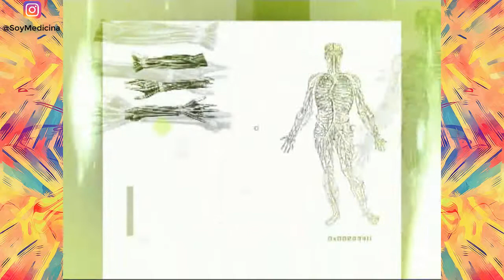AMIR Digestivo y Cirugia General - Clase 13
Un hombre de 60 años con cirrosis e hipertensión portal conocidas, refiere aumento progresivo del perímetro abdominal en los últimos 10 días. Sigue tratamiento con 100 mg de espironolactona. No ha incrementado el aporte de sal ni ha tenido fiebre o dolor abdominal. La exploración revela ascitis franca. La paracentesis diagnóstica muestra los siguientes resultados: albúmina 4 gr/d1, leucocitos 500/mm3 (85% polimorfo-nucleares), eritrocitos 1.000/mm3. Citología negativa para células malignas. La orina muestra un Na de 60 mEq/I y un K de 40 mEq/1. ¿Cuál de las siguientes opciones terapéuticas le parece más adecuada?

1. Añadir diuréticos de asa.
2. Realizar una paracentesis evacuadora
3. Administrar antibióticos
4. Perfusion de Albumina y Seguril intravenoso
5. Hacer una derivación portocava